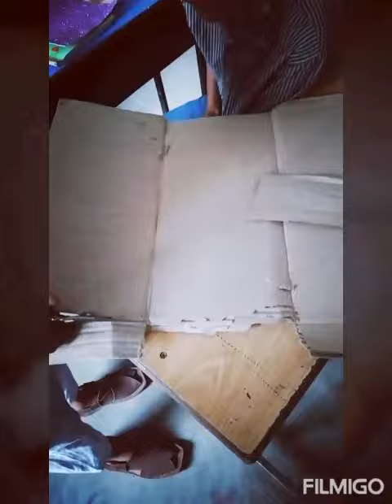Wheel and axle model prapared by momin iftikhar in Shehroz Grammar School